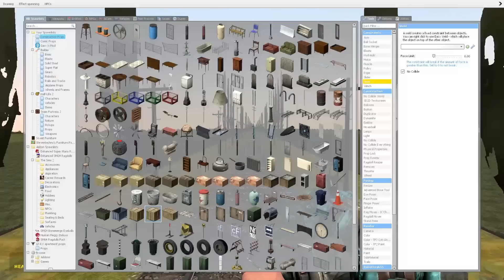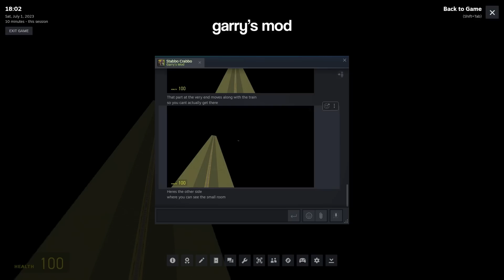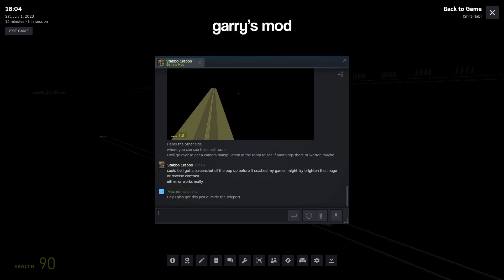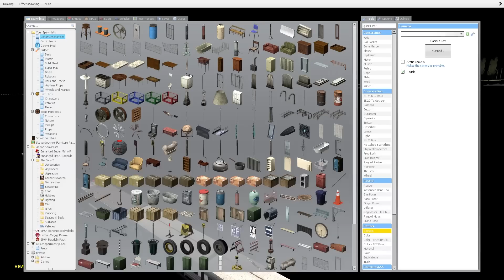Is Everyone Fake? | SMG4: Ready to Ride? Theory & Garry's Mod Map Explained!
Today we delve into the SMG4 Video "Ready To Ride" and the clue it has left in its description which leads to an omnious map.

To breakdown this video for you all.

This has been a series starting from the movie "It's Gotta Be Perfect". There has been a few hiccups with the transition of this series to turn into what is most likely going to be some sort of battle. This is not an Arc as it does not consist of 7-10 episodes of content but this is SMG4 changing things to have everything connect and make sense which is why I am using the term "Series" like a TV show.

Since the movie, we have had some important things to notice. A TV icon that appeared in the "Our New Home" suggests that the showgrounds is infact a place that is observing SMG4 and the cast. The TV (Winston) is monitoring all the characters and I suppose has alot of power on that plot of land.

Overtime, Mario started a pizza shop which then now has a replacement character Mayro? something like that which seems very omnious with the scenes it provides us alongside luig or whatever the name was. Now supposedly Maryo is "defending" the showgrounds area whilst the SMG4 cast go on a holiday trip whilst the place gets built.

Now here we are at the train episode. The thumbnail needs to be taken into investigation by people more. The real mario is OUTSIDE the train whilst the characters INSIDE the train are FAKE. From the getgo we cannot see much of whats wrong. Everyone appears to be themselves however as time progresses through the video, theres alot to take note of.

Firstly:
- Luigi has no reaction when mario interacts possibly leading to a "bug or corruption" in the controlment of Luigi

and after mario and meggy come back to their cart. Luigi is all of a sudden going cranky and crazy which appears to be the starting point of chaos from everyone. However, two characters are not linked to this crazyness. Meggy & Tari. THOUGH once meggy rolls her eyes at the stupidity of luigi and mario, she goes to sit down to notice *tari is gone*. Now thats a big flag indicator that something has happened. It is found that Tari is at the supposed front of the cart hiding from something whilst swag and chris are protecting the food going crazy too. Meggy interferes and tries to calm her down in which it works? But tari doesnt seem scared no more but rather on edge and uneasy with the situation.

I believe (my theory). The SMG4 cast are somewhere else and Meggy + Tari have been placed into a trap that may be going to the wild west but possibly not the wild west they will expect.

Or it simply could just be that meggy was flipping out and tari noticed it and so tari's on edge with meggy ehhh